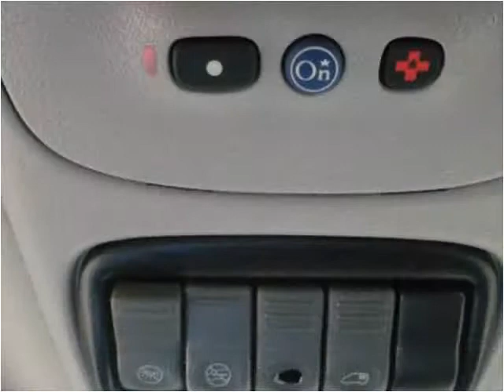2001 Pontiac Montana Used Cars Albuquerque NM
This 2001 Pontiac Montana is available from E & B Auto Sales.